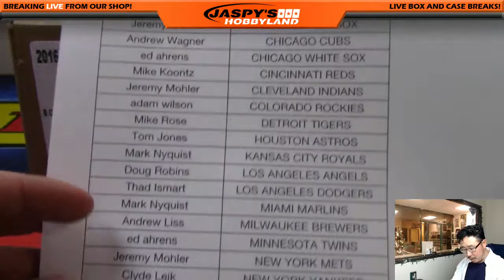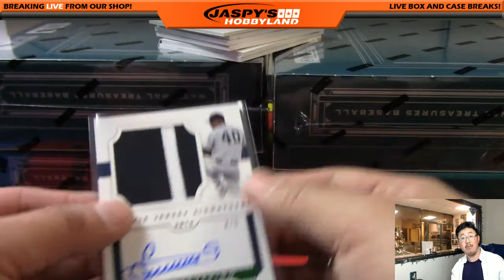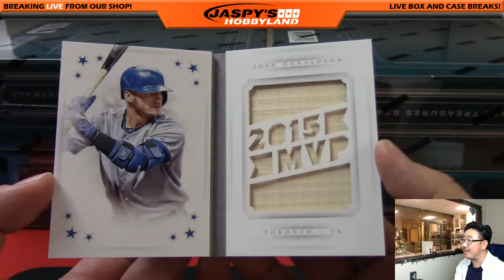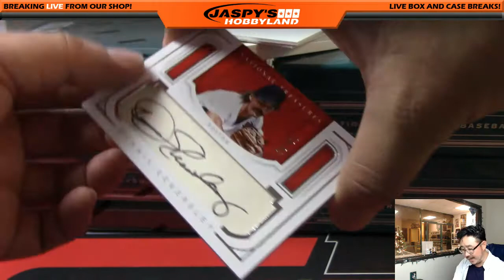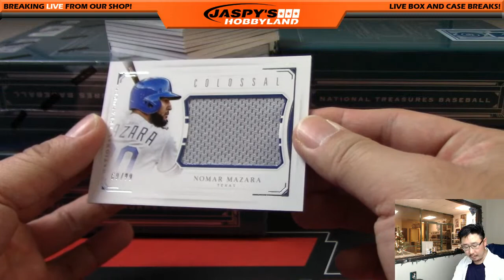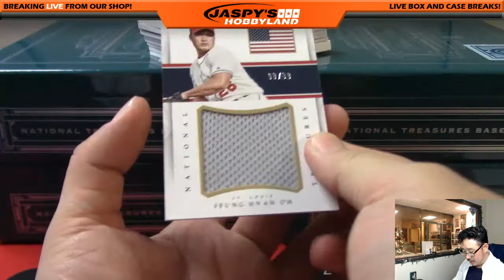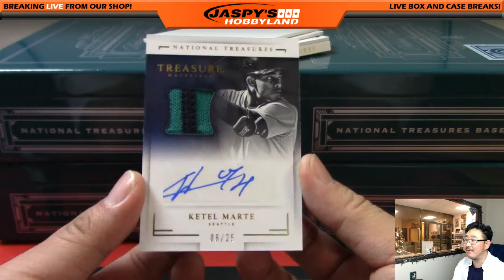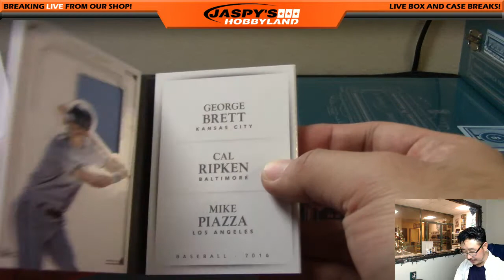01/04/17 [4Box PICK YOUR TEAM] #11 - 2016 Panini National Treasures MLB Baseball